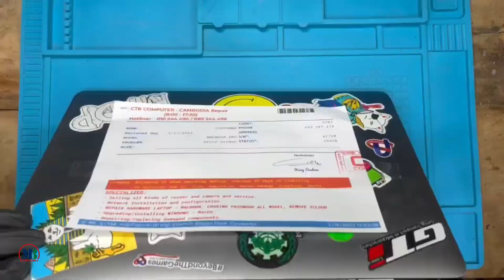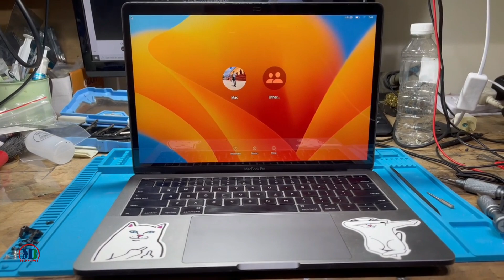How to Change new screen MacBook Pro